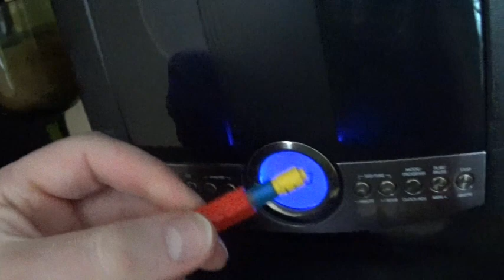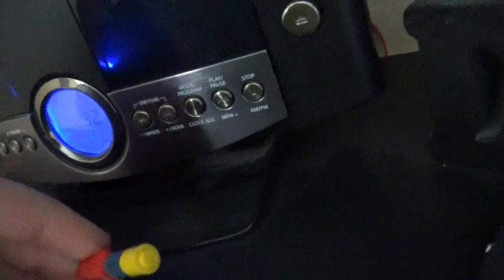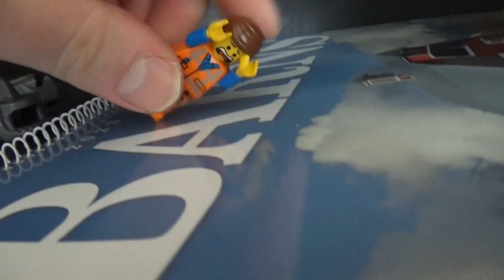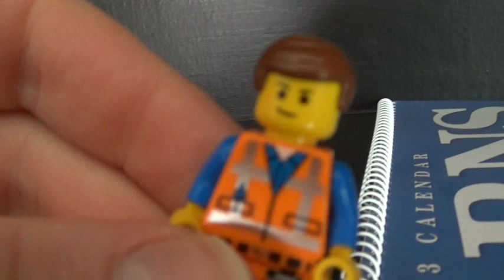The Lego Show Season 5: Episode 10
"Shark Wife" (2023)-Traviss, Emmet, and the guy who helped out with the shark a few months ago, are now off to deal with the shark's wife. How will they defeat the wife? And is a rise of the sharks coming?

My friend code on Nintendo Switch:
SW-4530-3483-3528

My Xbox gamertag:
Keegan#2541

My Nintendo Network ID on Wii U:
AwesomeKeegan126

My Steam profile:
keeganmantle64

My PlayStation profile:
Ksm210